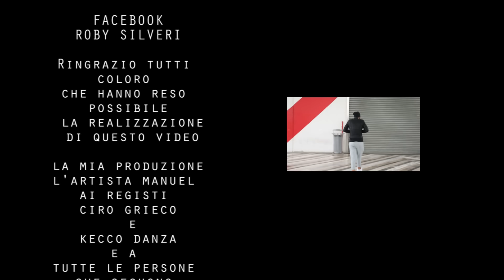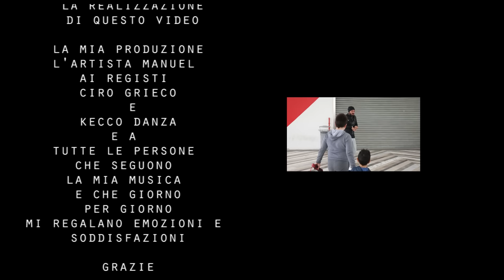Roby Silveri Ft. Manuel - Che Male Fai (Video Ufficiale2016)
@2016 G&D PRODUCTION: Roby Silveri Ft. Manuel - Che Male Fai (Video Ufficiale2016)